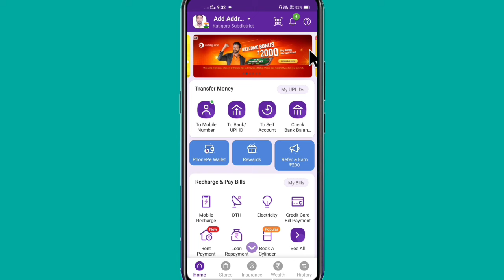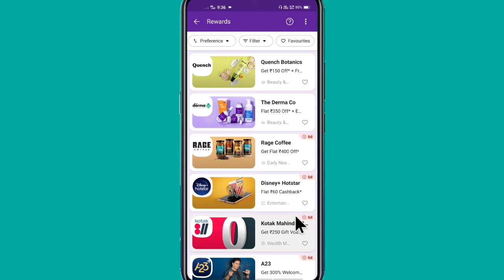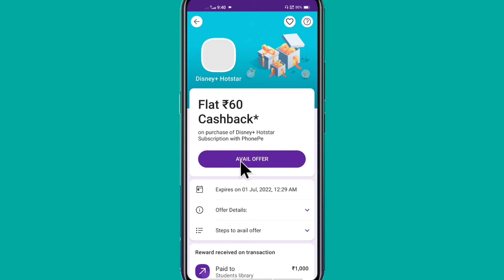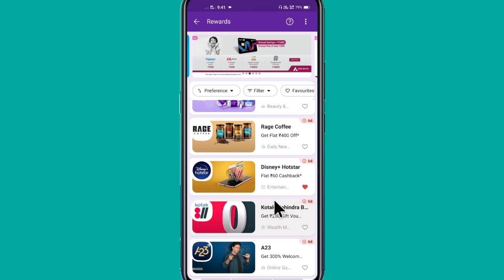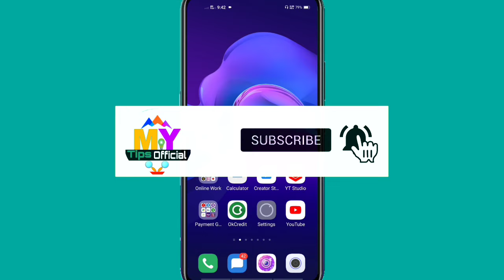Phonepe rewards kaise use kare 2022 ? how to use phonepe rewards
How to use phonepe rewards 2022
Phonepe rewards kaise use kare
Phonepe rewards cashback kaise use kare

Complete process aapko iss video par milega